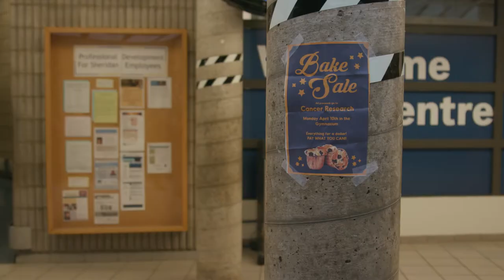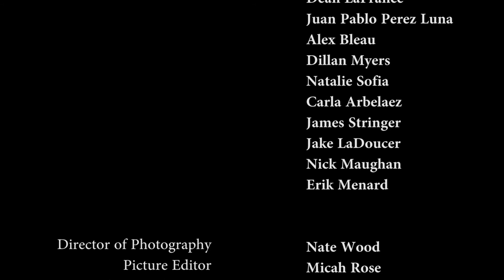Short Film - Connect Three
This is a short film that I spent my entire second semester at Sheridan college working on, all the way from pre-production to the final cut. Special thanks to everyone on my crew.
Ben Andersen
Benton Stringer
Lauren Neeson
Micah Rose
Nicole Sofia
Sydney MaRrae